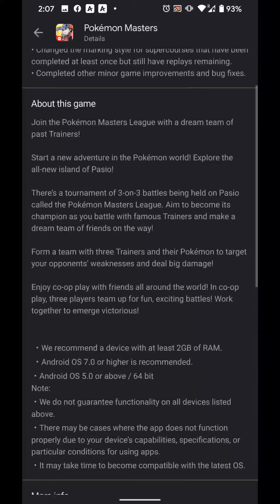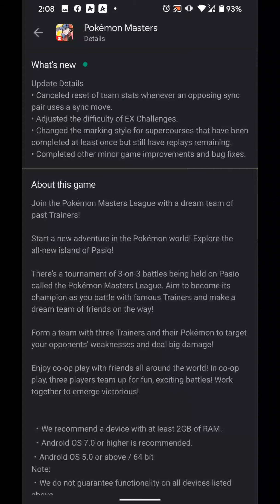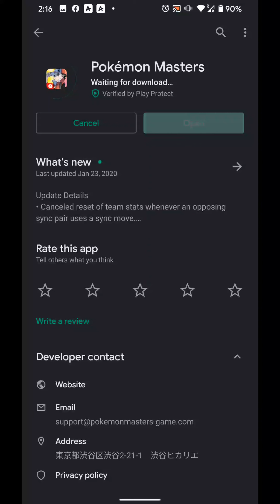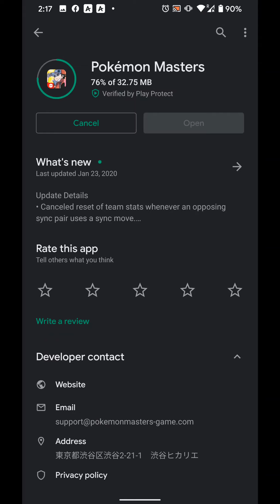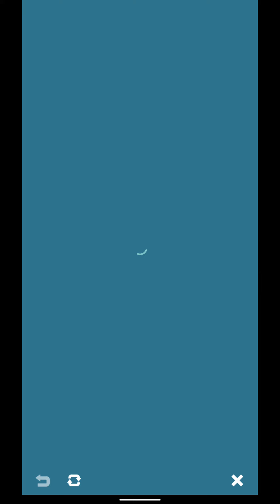[Pokemon Masters] Version 1.6.0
Let's compare the changes in difficulty of the hardest EX Challenge from the existing version to the updated one.